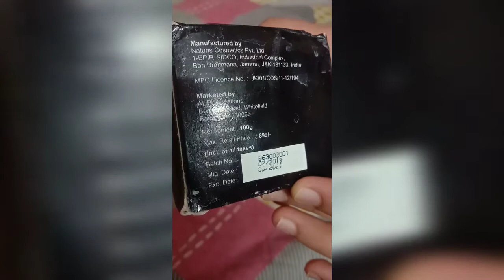[HINDI] L'Glam Rose 🌹Face Pack Review💖💖|| BEST FACE🙂 PACK||INSTANT GLOW😯||NATURAL BEAUTY ❤❤🌹🌹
Want Instant glow???
Try this L'Glam Rose Face Pack
Watch the full videos.

Hello everyone
Watch our all new videos

DIY HOMEMADE BB CREAM

MIRABELLE KOREAN SHEET MASK REVIEW

NATURAL BEAUTY